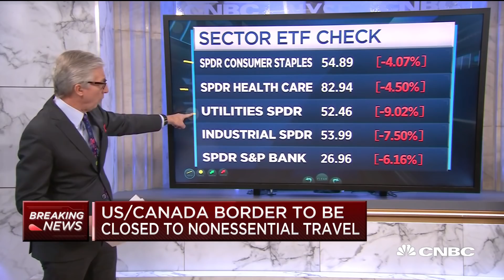Stocks open lower without triggering circuit breakers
Stocks tanked on Monday, triggering a key market-wide “circuit breaker” designed to prevent the market from falling through the floor.

The S&P 500 plunged about 8% right after the opening bell, tripping the level one circuit breaker that resulted in a trading halt for 15 minutes. The Dow Jones Industrial Average plummeted 2,250 points at the open. The market reopened at 9:46 a.m. ET.

Stocks ended up closing at their session lows after President Donald Trump said in a press conference that the worst of coronavirus could last until August and the U.S. “may be” headed into a recession. The Dow plummets 2,997 points, suffering its worst day since the “Black Monday” market crash in 1987. The S&P 500 ended the session down nearly 12%.

Monday’s brutal sell-off came even after the Federal Reserve cut interest rates to near zero in an aggressive bid to save the U.S. economy from the coronavirus fallout.

The circuit breaker has kicked in three times in the past week as investors exited the market with the coronavirus outbreak disrupting global supply chains and fueling fears of a recession. The stock market has tumbled into a bear market, or down more than 20% from their recent highs.

CNBC TV